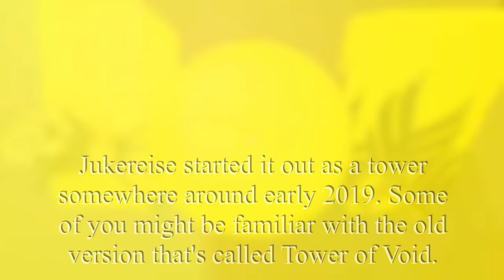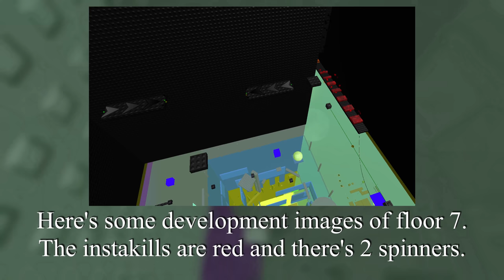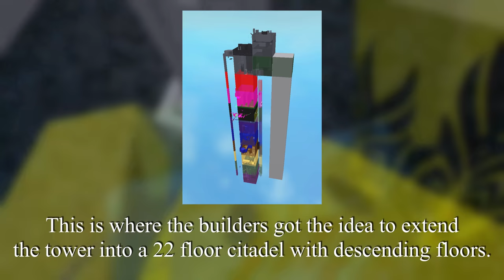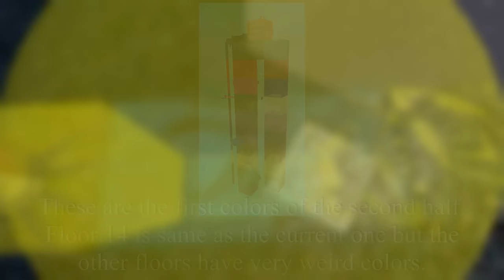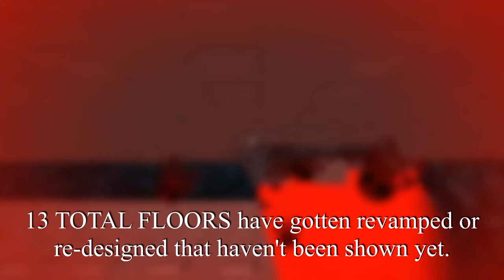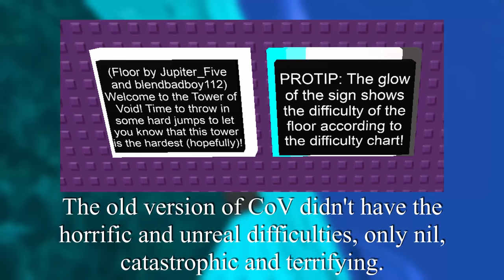JToH - The history of Citadel of Void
In this video I showcase some interesting WIP images of CoV and the time when it was still a tower.